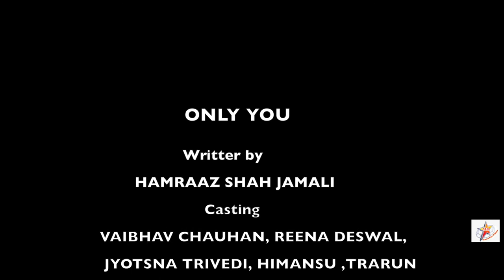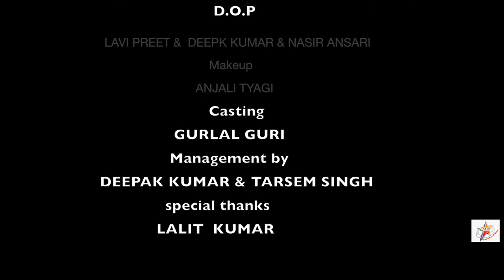Making of only you song | Rustam Ali | Zahid Ali | behind sceen song 2018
Singer- RUSTAM ALI FEAT ZAHID ALI
Writter by -HAMRAAZ SHAH JAMALI
Casting -VAIBHAV CHAUHAN, REENA DESWAL,
                JYOTSNA TRIVEDI, HIMANSU TRARUN
D.O.P -     LAVI PREET &  DEEPK KUMAR & NASIR ANSARI
 Makeup -  ANJALI TYAGICasting -  GURLAL GURI
GURLAL GURI  Management by - DEEPAK KUMAR & TARSEM SINGH
Producer - PARAM USA
DIRECTOR - SANDEEP SAN
 Label -SANSTAR FILMS